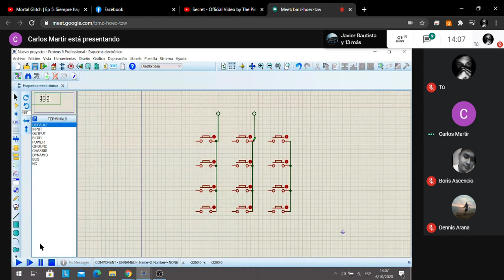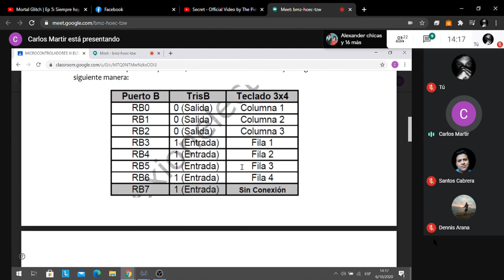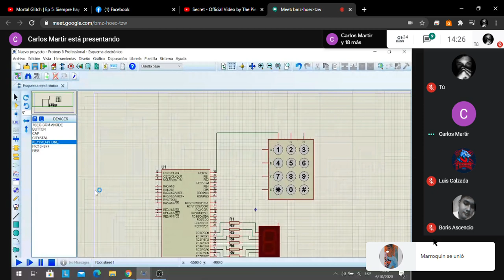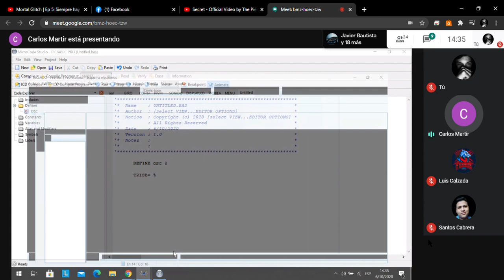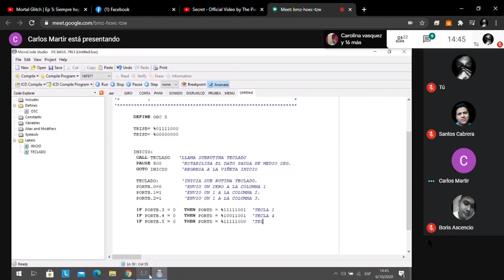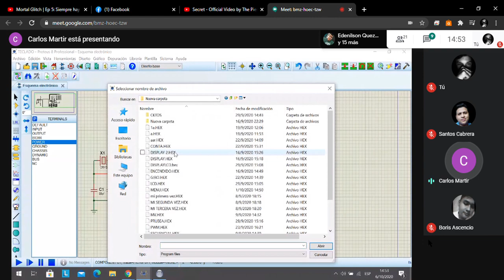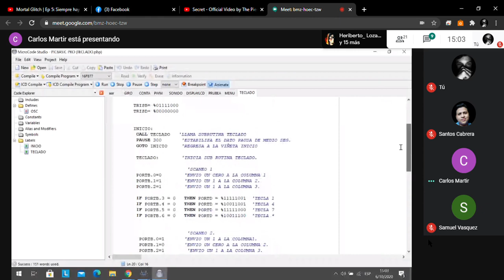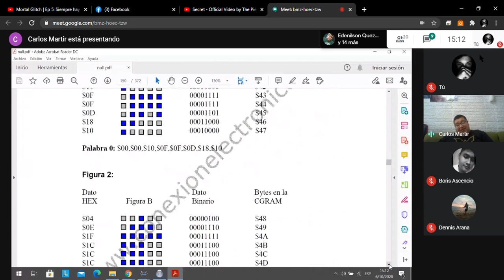Pic Con Teclado Marticial